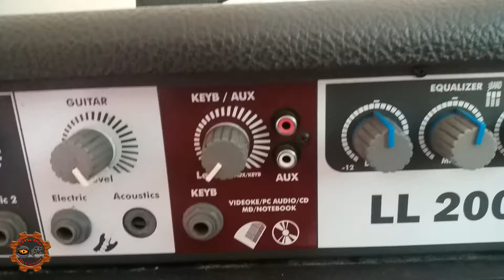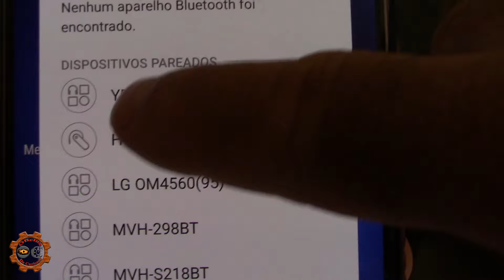Como colocar Bluetooth em qualquer som antigo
No vídeo de hoje, você vai aprender como colocar Bluetooth, em qualquer som antigo, com entrada RCA ou P2, confira.